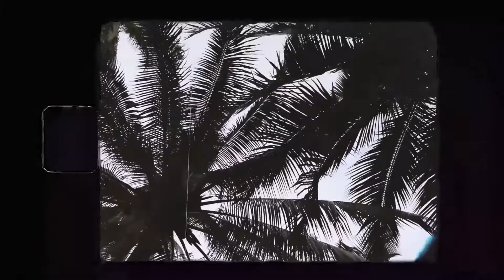When Quarantine Ends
Original Composition of Shanice